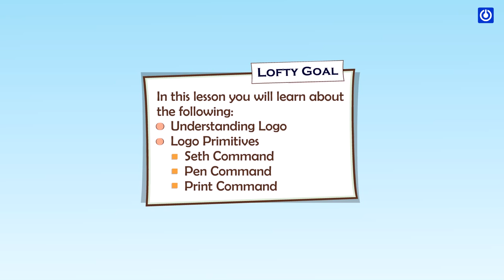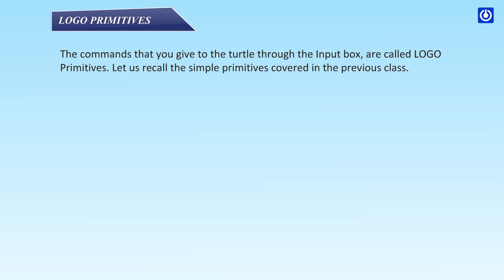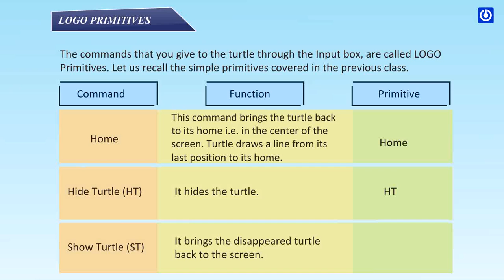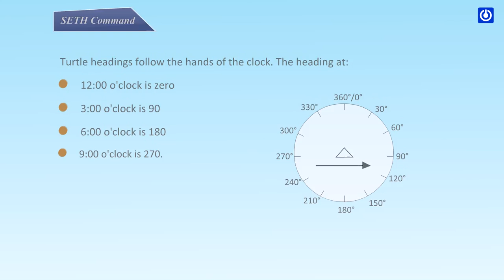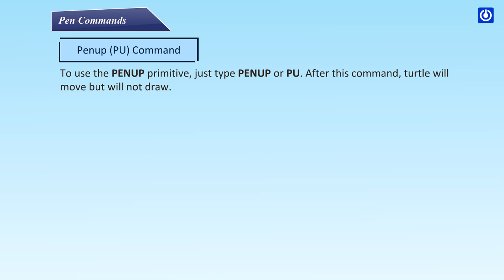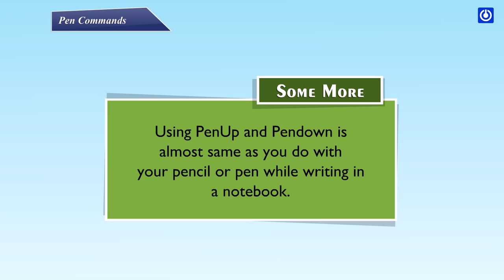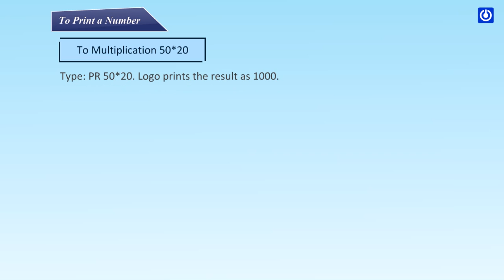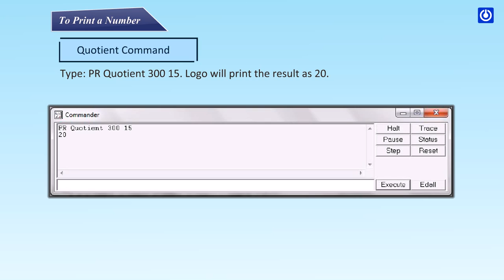Logo Primitives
Let us Learn Computer